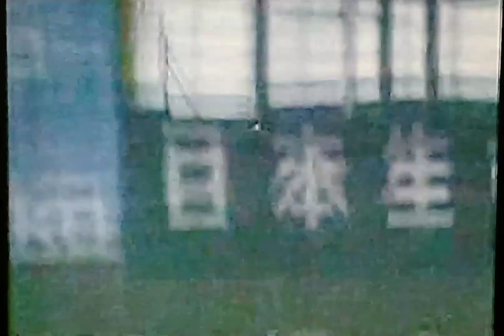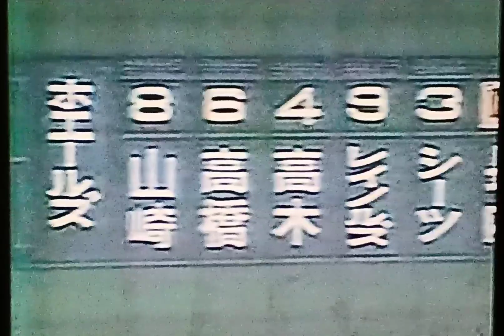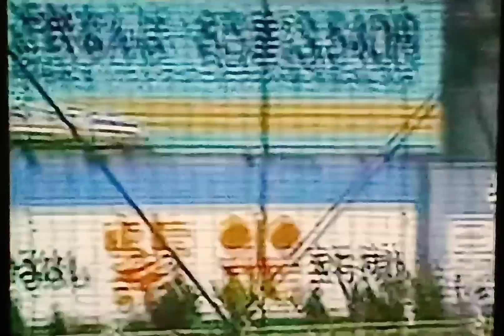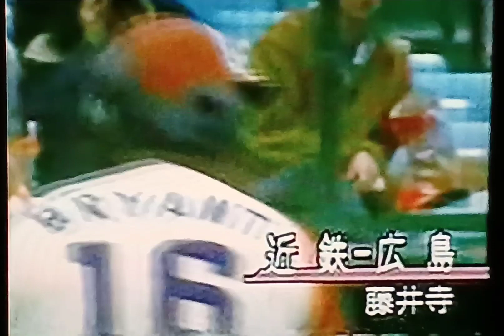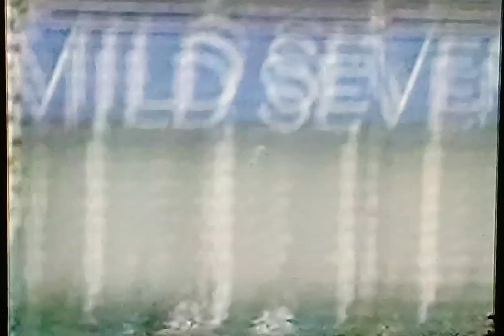1992近鉄バファローズ オープン戦ハイライト2ラスト 稲尾和久分析